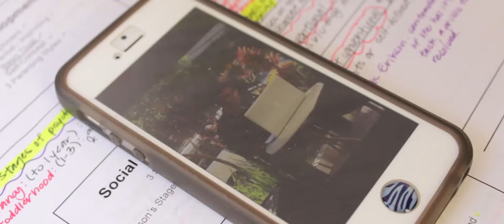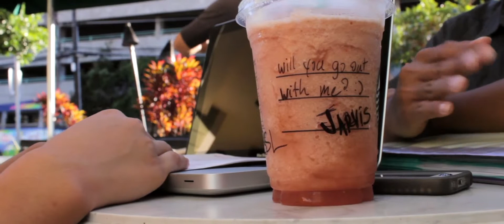Unexpectedly by Jason Chen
Another video for our Digital Media class.  This time we had to make some kind of music video.